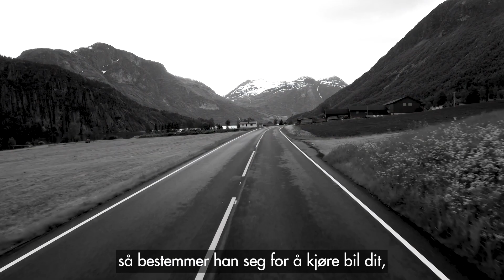Jordbærstedet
– Dette er en begivenhet, sier teatersjef Kristian Seltun om den stjernespekkede forestillingen, der blant andre Sverre Anker Ousdal returnerer til Nationaltheatret.